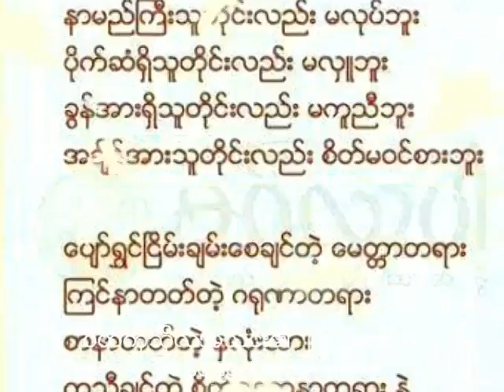Pitekutro Ambulance Missing Image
Pitekutro